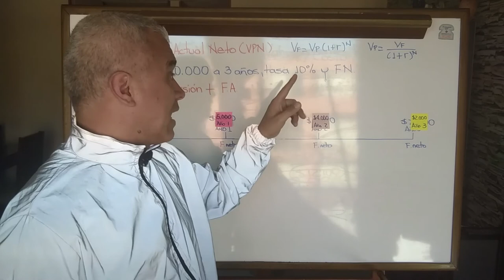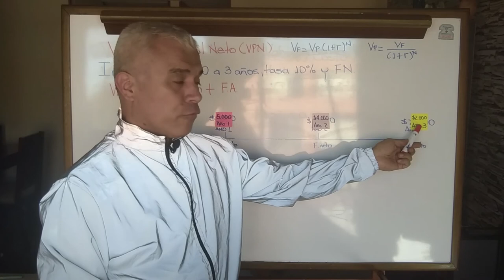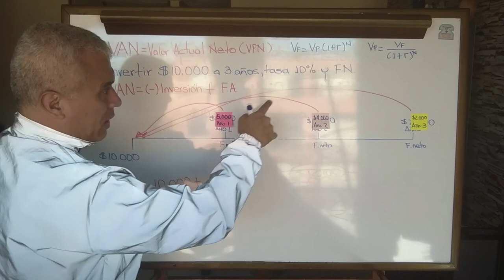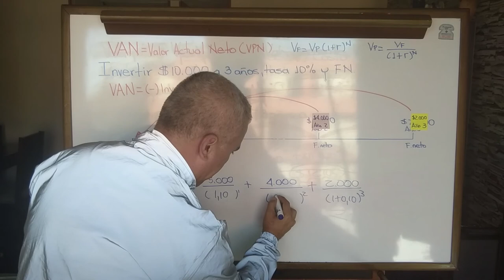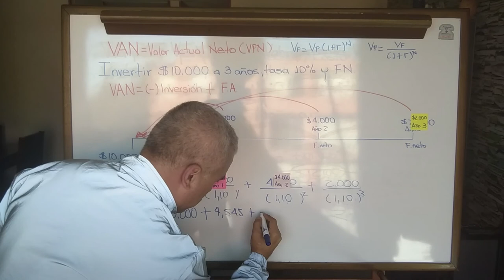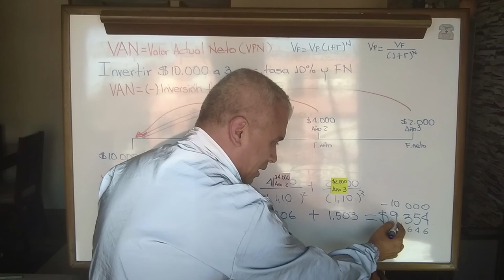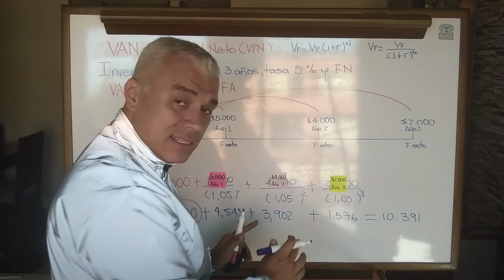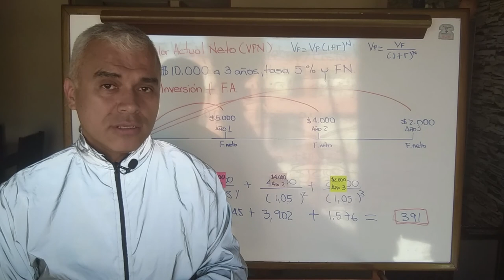¿Qué es el VAN, para qué sirve y cómo se calcula?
Explicaremos con un ejemplo, qué es eso del VAN, cuál es la fórmula para calcularlo, para qué sirve y comprender fácilmente cómo utilizarlo para valorar proyectos de inversión. Fácil y en tus palabras.